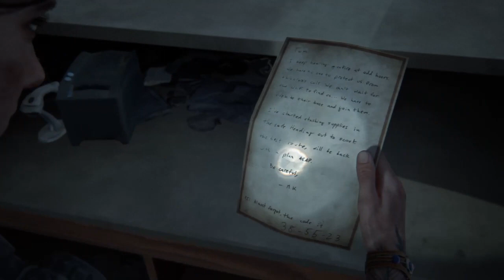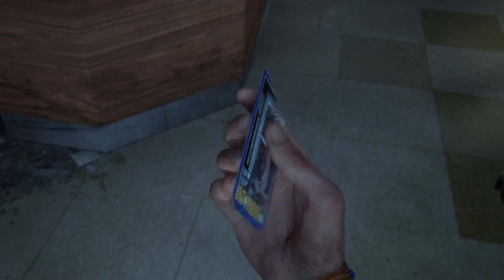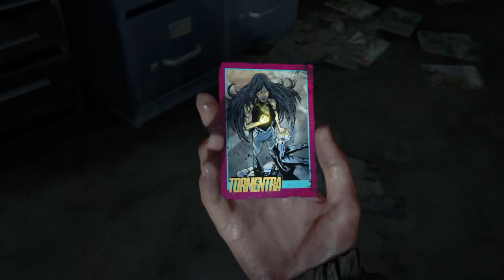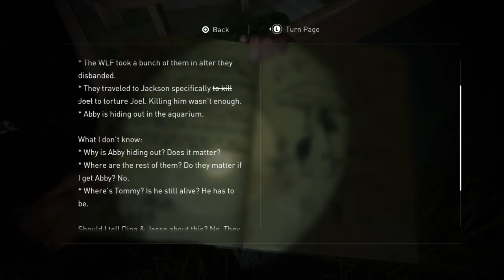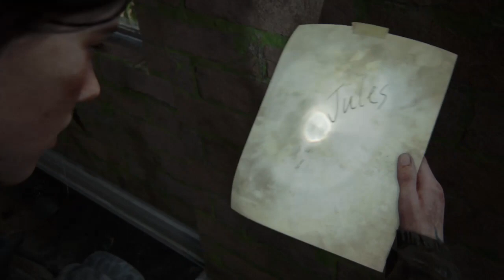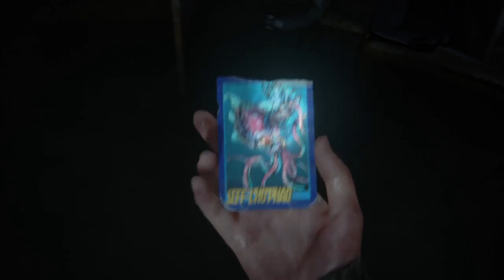going to hospital: the last of us part 2 #6